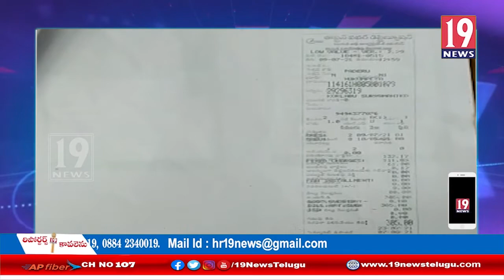గిరిజనేతరుల అక్రమ నిర్మాణాలపై LTR కేసు నమోదుచేయాలి: విశాఖ జిల్లా